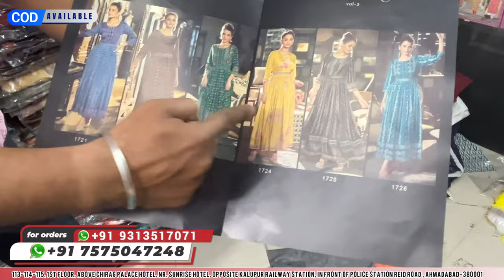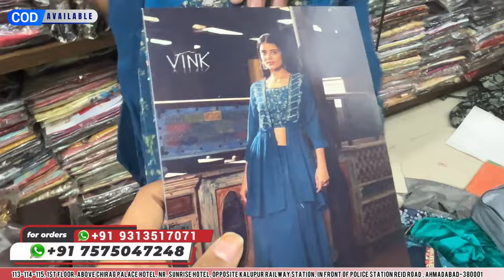kurti & Redy made suit | सिर्फ़ 50₹ से | kurti wholesale market Ahmedabad | Dhanlaxmi fashion hub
Ladies kurti
Kurti 3pc set
 Suit
 Pathani suit
Kurti pant
Anarkali suit
Anarkali Kurti
Reyon kurti
handwork
Big sizes, 2xl 3xl 4xl 5xl
kurti manufacturer 2 piece
3 piece kurti manufacturer
kurti with prize
kurti with price
jaipur kurti manufacturer poonam vlogs
99 rs me kurti manufacturer
muslin kurti collection
muslin 3pcs suite
modal kurta sets
modal kurti for wholesale
chanderi kurti for wholesale
chanderi dupatta set
cord set
mdz vlogs
cord set dress
cord set design
cord set collction
latest co ord set design
designer co ord sets
designer co ord set
cheapest co ord set
3 pis cord set wholesale
jaipur cord set manufacturer
cord set dress stitching
cord set wholesale
online cord set shopping
kurti wholesale market
kurti manufacturer
jaipuri kurti wholesale market
western wear dresses
cord set wholesaler surat
manufacturer latest kurti pant set
kurti factory
kurti manufacturer
kurti market
kurti biggest factory
surat kurti market
surat kurti shop
ludhiana kurti market
punjab kurti market
cotton kurtis
cotton kurti market
kurti pant set
kurti dupatta set
kurti set
banglore kurti factory
kolkata kurti collection
kurti plazo dupatta set
kurti cash on delivery
kurti shop in mumbai
mumbai kurti market
ahmedabad kurti
kurti real manufacturer in india
surat textile market
3 piece kurti manufacturer
jaipur kurti manufacturer
199 rs me kurti manufacturer
jaipuri cotton kurti manufacturer
kurti manufacturer business
trendy girls cotton kurti manufacturer
new market kurti manufacturer
top and kurti manufacturer
jaipuri kurti manufacturer list
cheapest ladies suit wholesale market in delhi
cotton suit wholesale market chandni chowk
wholesale boutique suits collection ladies suits
acchi quality ke suit
kurtis
kurti design
fancy kurti
summer kurti collection
new latest kurti colletion
jaipur kurti manufacturer in jaipur
ahmedabad kurti wholesalers
latest kurti wholesale market in kolkata